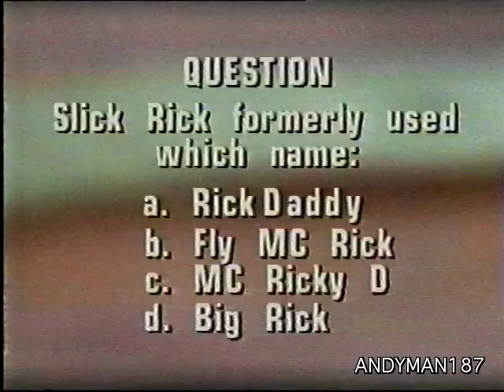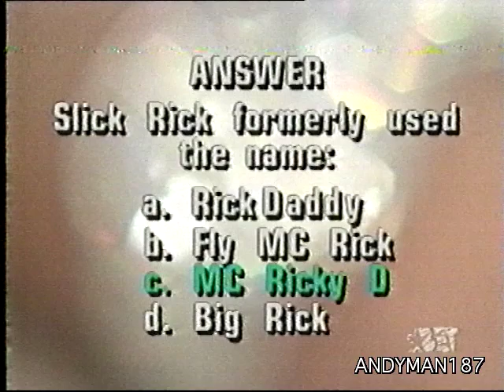SLICK RICK - BET RAP CITY 1999 INTERVIEW @ JACOB THE JEWELERS W/ JOE CLAIR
Joe Clair Interviews Slick Rick The Ruler at Jacob The Jeweler's Diamond Quasar Store...